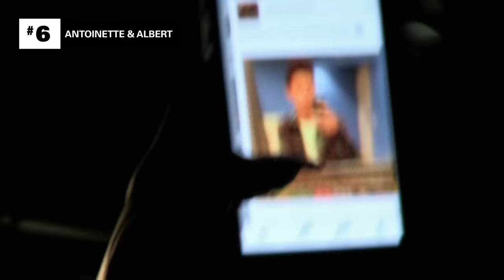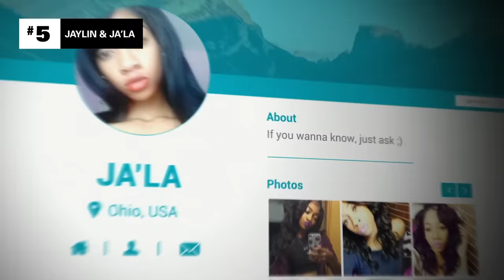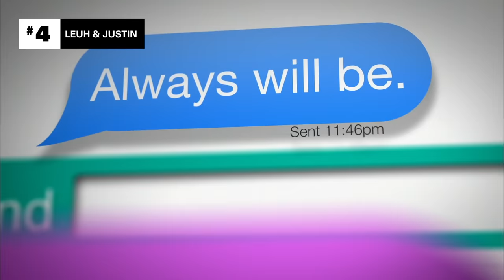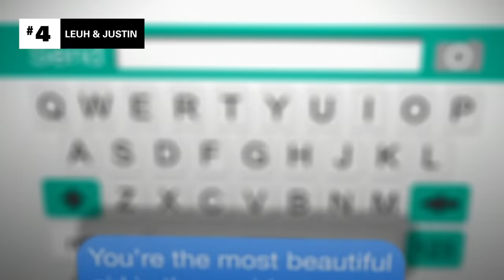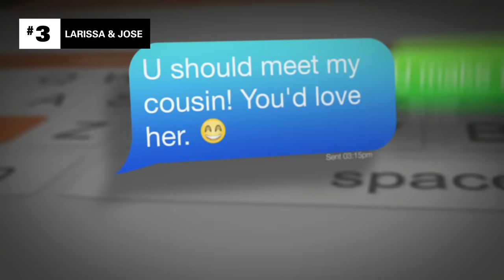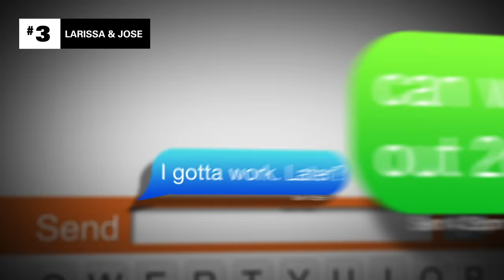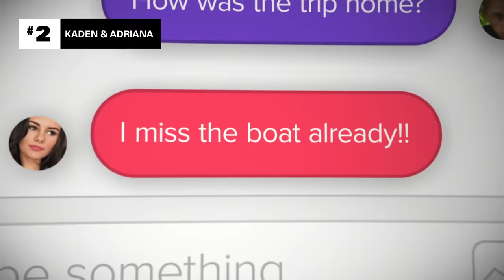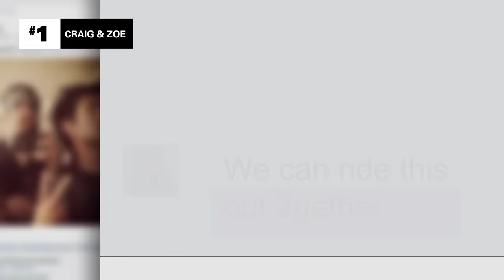6 Catfish Blindsided With IRL Reveals 😳 Ranked: Catfish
By nature, most catfish are elusive. Some, though, go totally MIA just as Nev and the Catfish crew come into town. In those cases, surprise drop-ins become necessary. Here are 6 catfish who were definitely not expecting to meet the online hopefuls they’d been chatting with.